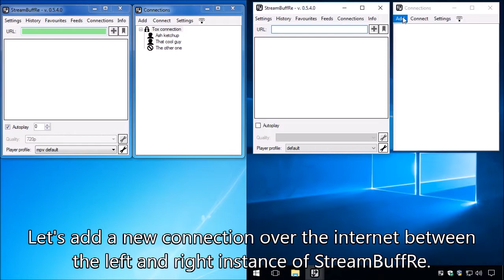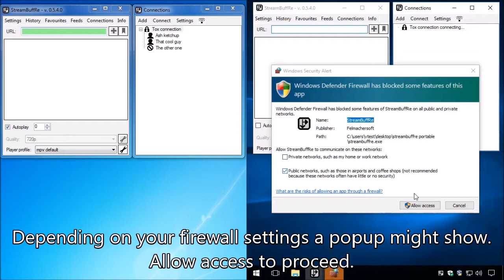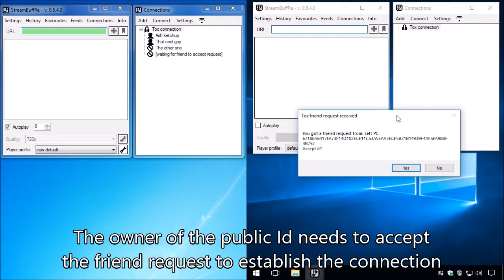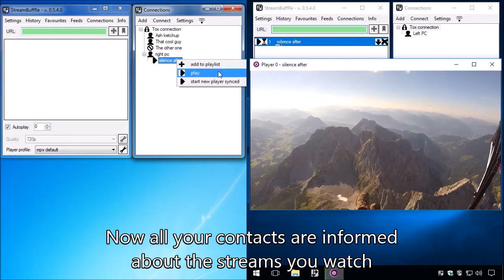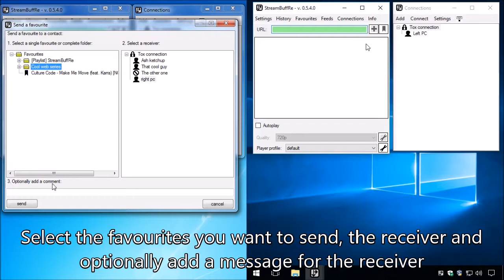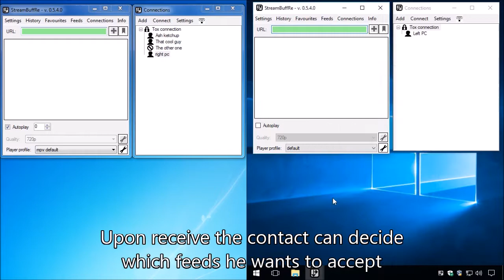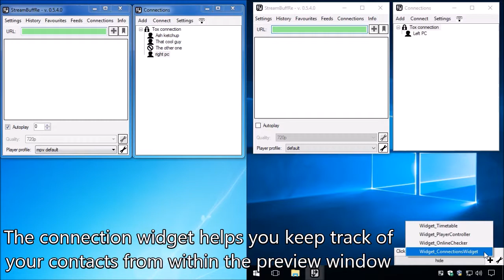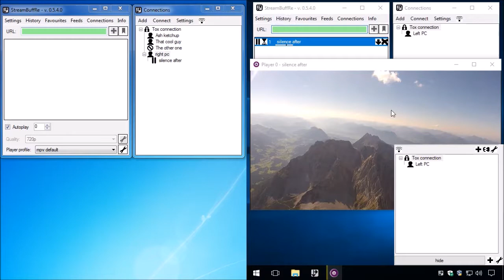StreamBuffRe - Connections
This video demonstrates how to use Connections in StreamBuffRe. They let you connect with your friends and share what you watch, your favourites and feeds. Some of the shown features require a full license of StreamBuffRe.

Check out StreamBuffRe for free at streambuffre.com

Links to the used video:
silence after
via vimeo channel Karol